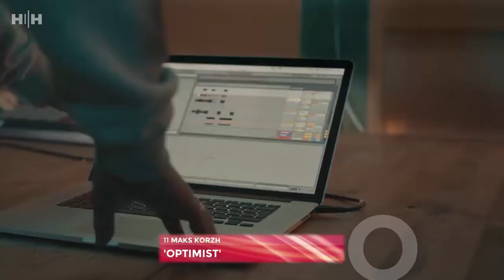Soyuz Konkurs #1 | Grand Final Recap